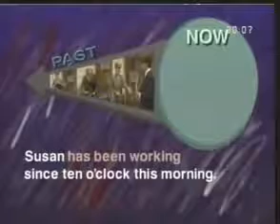Family Album USA - Episode 12 - You're Tops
This is a remarkable educational TV series for learning the American English broadcasted in the 80's. Please, also check a sound transcription called Rubtok, (RBT) at Grandpa, Malcom Stewart,.

全集列表： 更多节目：

This is a remarkable educational TV series for learning the American English broadcasted in the 80's. Please, also check a sound transcription called Rubtok, (RBT) at In Susan's office.